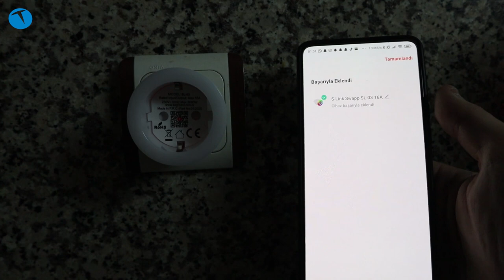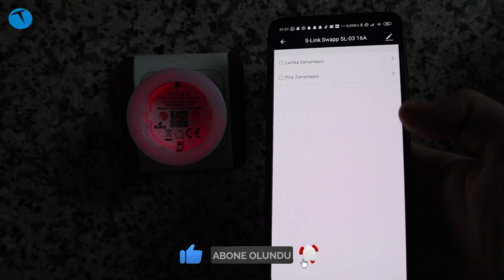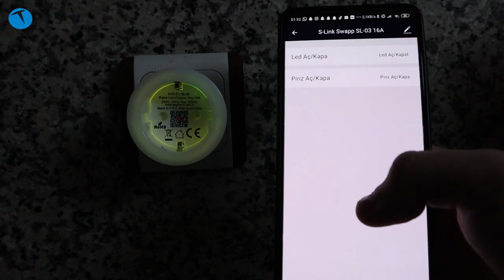Akıllı ev için 150 TL yeterli! Akıllı priz nedir nasıl kullanılır?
Teknoloji çağında yaşadığımız şu günlerde yeni yapılan evlerin bile "akıllı" olarak nitelendirildiğini görüyoruz. Peki ya eski bir evde oturuyorsanız? Bu evleri akıllandırmak mümkün değil mi? Elbette mümkün. Yapmanız gereken tek şey doğru ekipmanları satın almak.

Sonrasında evinizdeki tüm elektrikli aletleri uzaktan kontrol etmeye başlayabilirsiniz. Bugün sizler için incelediğimiz Slink akıllı priz de bu şekilde bir ürün.

Bu videoda akıllı priz nedir nasıl kullanılır gibi sorulara yanıt vermeye çalıştık. Bu ve benzeri ürünlerle evinizi oldukça uygun fiyatlara akıllandırmanız mümkün.

00:00 Giriş ve akıllı ev dönüşümü
00:55 Slink Smart Plug
01:55 Akıllı priz kurulumu
02:35 Akıllı priz alırken dikkat edilmesi gerekenler
03:20 Akıllı priz nasıl kullanılır
05:15 Genel değerlendirme